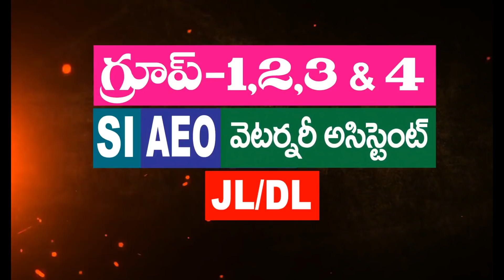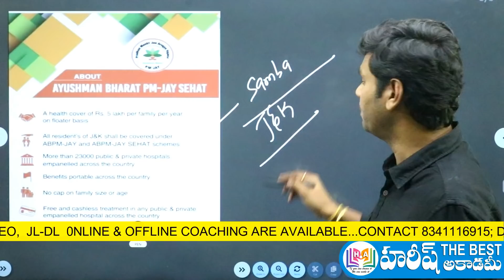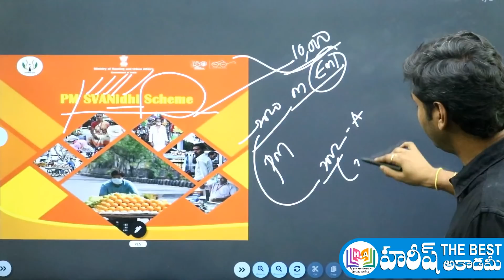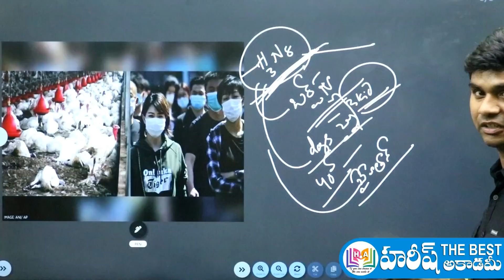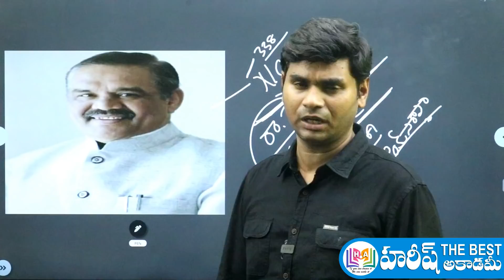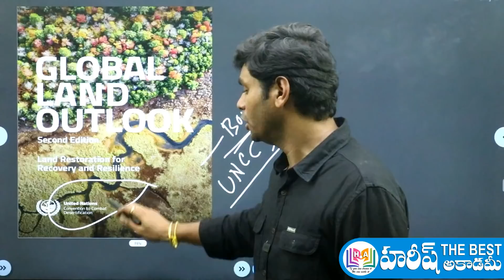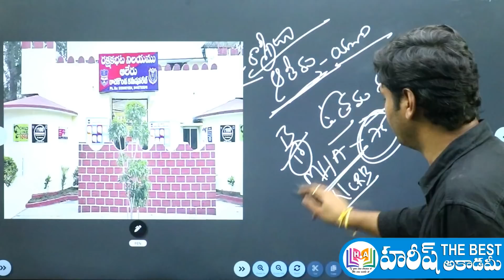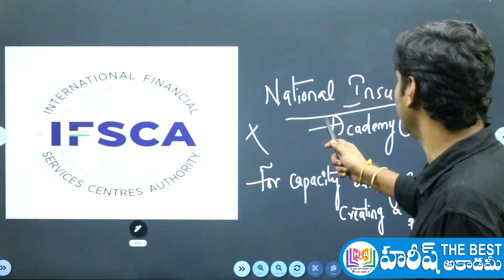Daily Current Affairs Telugu | 30 april 2022 | HareeshAcademy | APPSC | TSPSC | SI | TSLPRB | Group4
30 april 2022 Current Affairs in telugu
Telugu Current Affairs 30 april 2022
30 april 2022 Current Affairs
current affairs 2022 in telugu april month
april 2022 Current Affairs in telugu
ఏప్రిల్ కరెంట్ అఫైర్స్
GK QUIZ
2022 CURRENT AFFAIRS

AP NEWS
TS NEWS